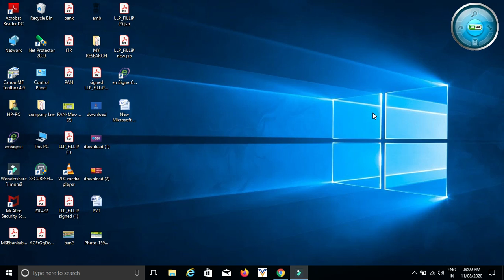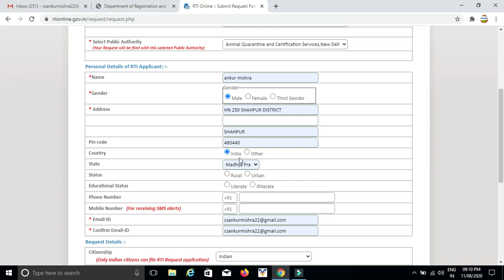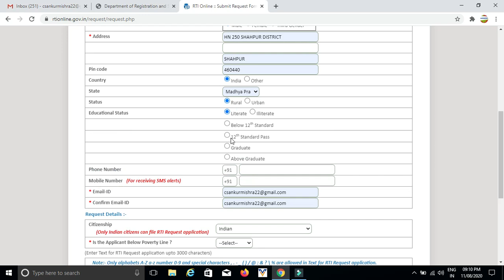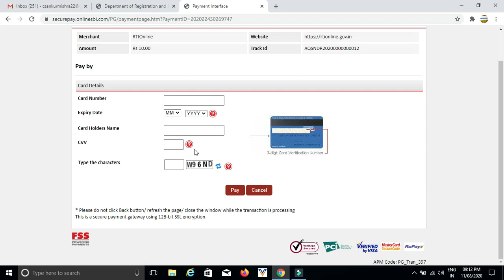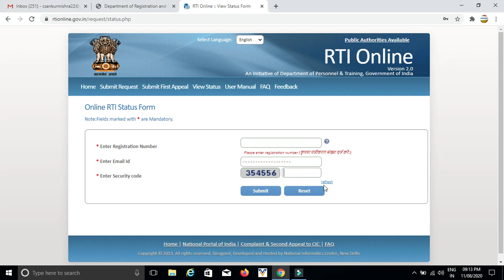सूचना के अधिकार का ऑनलाइन आवेदन। आरटीआई (RTI) ONLINE APPLICATION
RTI ONLINE  in 2020 | RTI APPLICATION | RTI APPLICATION STATUS
RTI ONLINE FORM |

About this video- Dosto Aaj Ki Is Video Me Maine Aapko Ye Bataya Hai Ki Aap Online RTI Act Ke Tahat Information Online Application Or Payment Krke Le Sakte Haii.

 2 करोड़ तक का लोन बिना गारंटी के। केंद्र सरकार द्वारा..

Udyam Registration

Trademark Registration Online